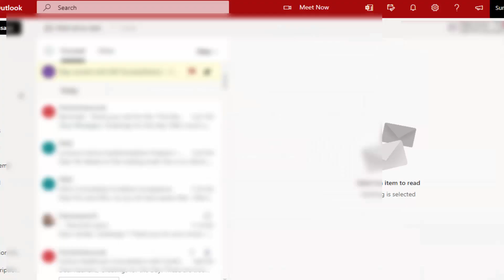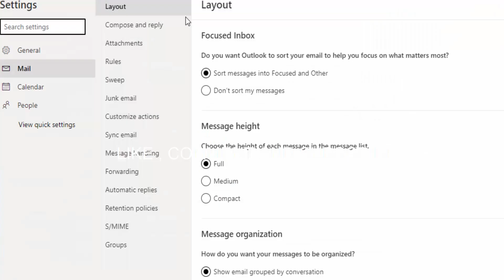How to Set and Remove Out of office Status in Microsoft Teams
An Out of Office message is an automatic message that a user can set up. This message is automatically sent to anyone who tries to contact you. The message can be set so that it is sent on certain dates.